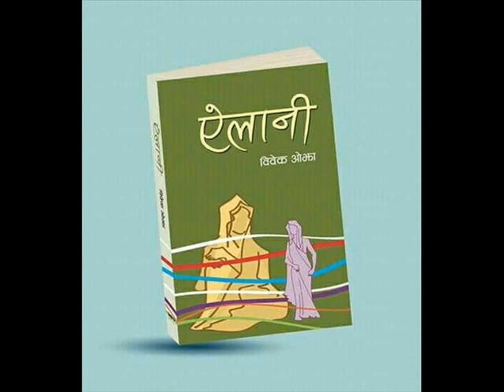ऐलानी उपन्यास EP_17 || Writer Bibek Ojha || Ailani Novel Bachan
Ailani Novel Bachan EP_17 Writer Bibek Ojha